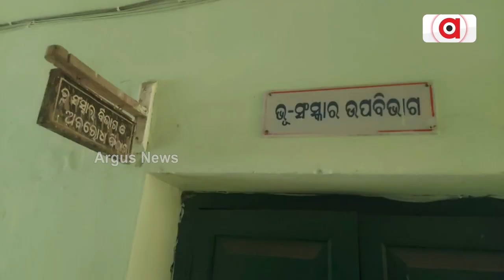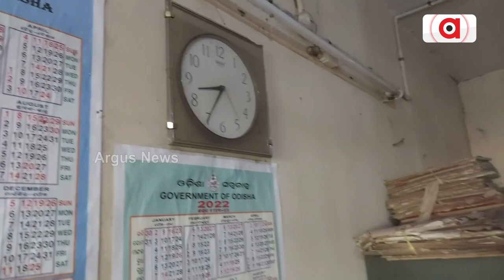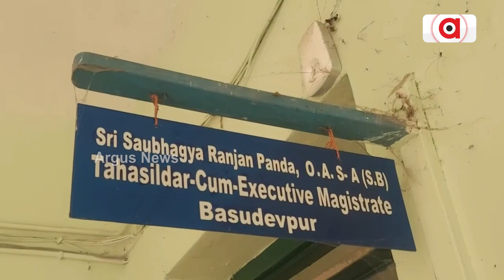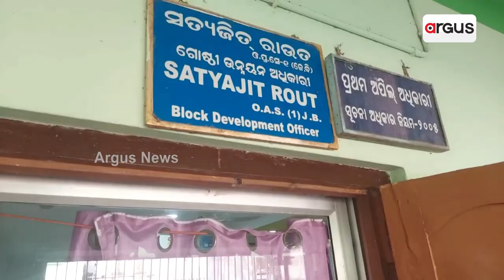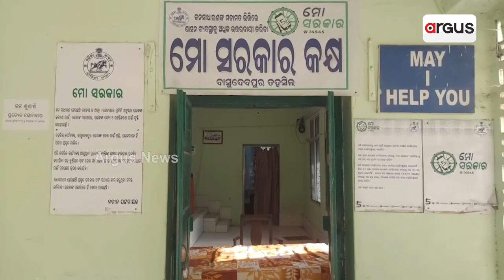Official Works Disrupted In Bhadrak's Basudevpur Due To Absenteeism Of Officers